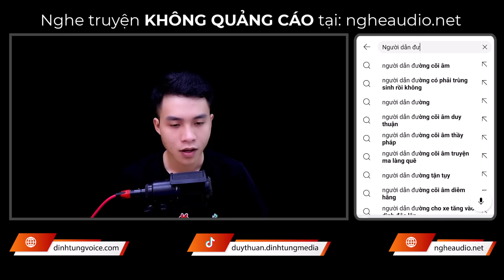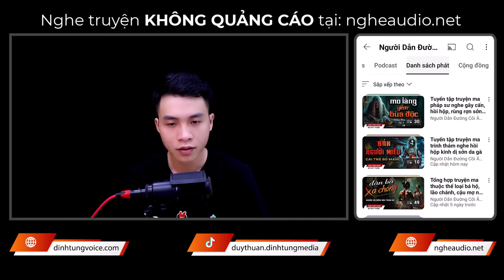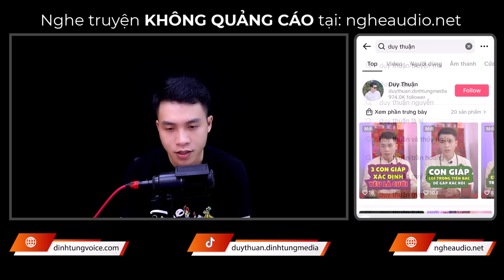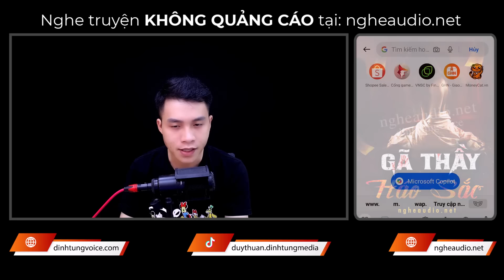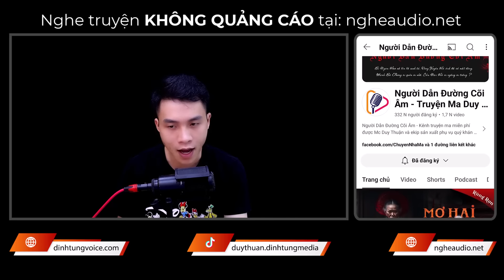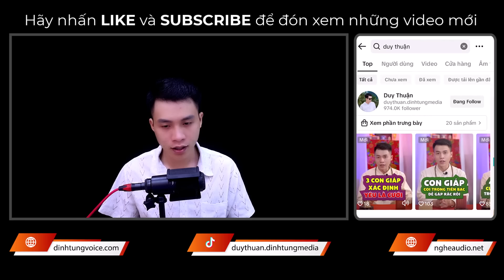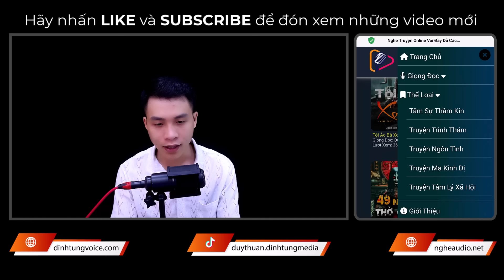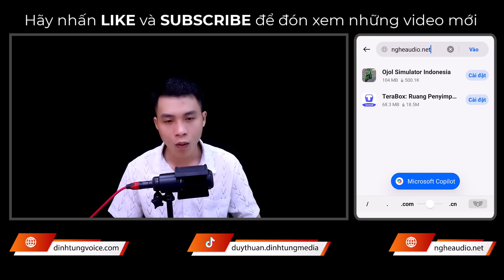Truyện Ma - Gã Thầy - Ác Nữ Tâm Cơ - Nghe MC Duy Thuận Kể Truyện Ma Kinh Hãi Rùng Rợn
💀 Truyện Ma:  Gã Thầy
💀 Tác Giả: Khúc Cá Bống
💀 Dẫn Truyện: MC Duy Thuận
💀 Nội Dung: Hiên là một cô gái ngoan ngoãn, là niềm tự hào của bố mẹ. Nhưng đáng thương thay, chính vì quá nổi bật nên cô đã bị nhóm bắt nạt trong trường nhắm tới. Trong một lần cố gắng trốn thoát khỏi nhóm bắt nạt, Hiên vô tình lạc vào căn phòng học đáng sợ 304. Trong căn phòng 304 ấy có gì đáng sợ? Rồi Hiên sẽ ra sao? Mời quý khán thính giả cùng đón nghe nha!